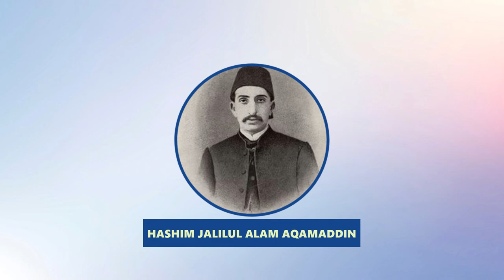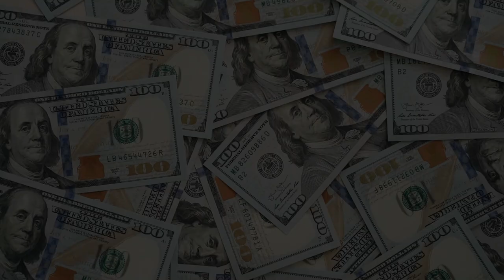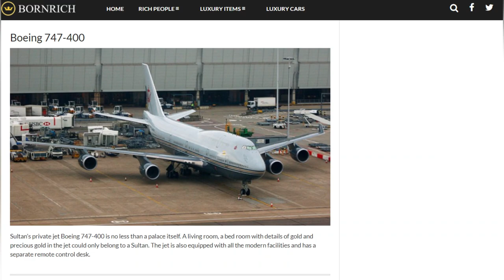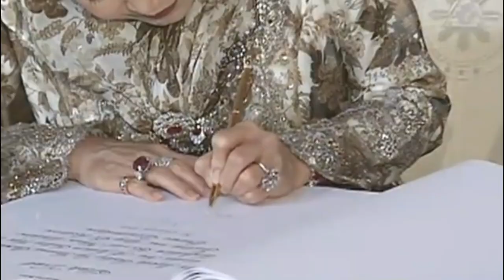Inside Life of the Brunei Royal Family(2022)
Welcome to our channel today we bring you the Video of the Inside life of the Brunei royal family. the Majority of people have never heard about the Brunei royal family, And as we are covering the series about the richest royals in the world. So how can we miss the Brunie royal family. The video brings you to the rich life of the brunie royal family. Brunie Royal family is considred to be one of the richest royal famlies in the world. The Royal Family main wealth Is drived from Oil and Natural Gas. And from that Royal family have drived around $30 Billion. It is estimated by different magzines Royal Family of Brunie head or sultan has 5000 car collection. And Have a private fleet of jets. To know Every details check out the video.